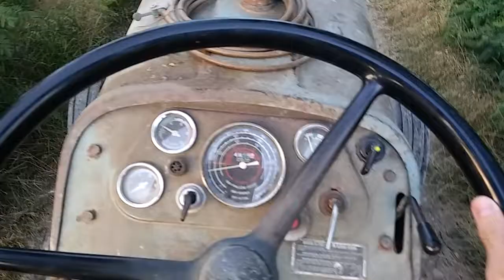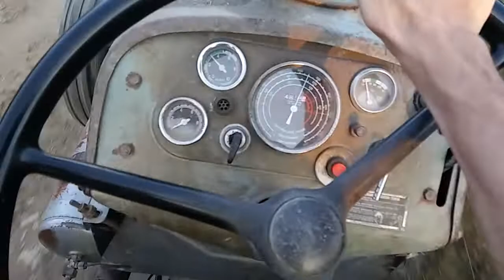Rakovica 60 voznja